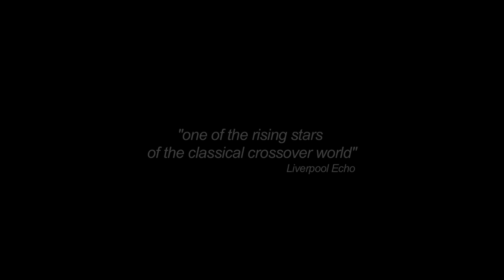Nathan Pacheco -- Behind the Scenes -- Touring the UK with Katherine Jenkins